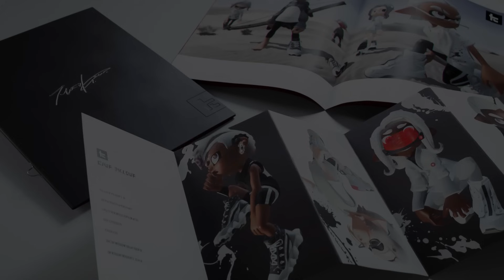The Fresh Season Trailer We Needed...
Learn more about Fresh Season, arriving in Splatoon3 on 3/1 2024, Additionally the Wave 2 of the Expansion Pass : Side Order will be available starting February 29th 9 PM Eastern time.

Credits :
Toni Kensa Models : Thingyy
New Pants Models : CatRosalina
Thanks to Haxxie for Flexlion
EPIC GAMES SUPPORT-A-CREATOR CODE : OCTASPLA2N
Custom Kits, Infinite Zipcaster Param and Colored Fingertips by me.

DO NOT REUSE WITHOUT PERMISSION

This video falls under fair use, Copyright Disclaimer under section 107 of the Copyright Act 1976, allowance is made for “fair use” for purposes such as criticism, comment, news reporting, teaching, scholarship, parody, education and research.

The players in this video are NOT REAL, There was no hacking or piracy involved in the making of this video

All Characters and musics belong to Nintendo.